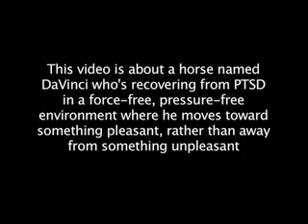Moving Forward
This video is about a horse named DaVinci who's recovering from post traumatic stress disorder in a force-free, pressure-free environment where he moves toward something pleasant rather than away from something unpleasant.